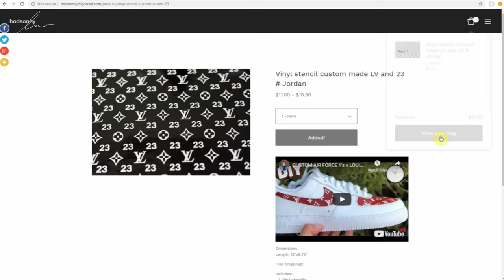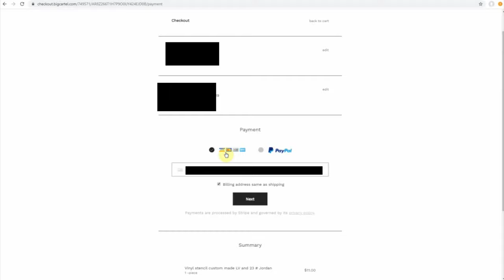My Air Jordan 5 has been up gate to Jordan 5-LV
Louis Vuitton